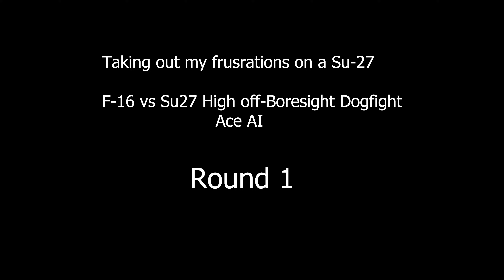F-16 Cold war Action over Northern Norway: First mission on the new Kola Map for DCS.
So it took a week from release of the Kola map until I got a video out.
So many problems. Some DCS stuff, some my fault.
After 5 days of editing. I got my video.